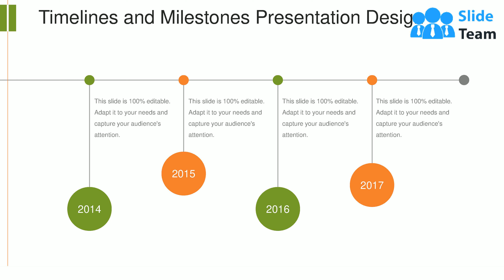Timelines And Milestones Presentation Design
Here is a versatile Timelines And Milestones Presentation Design prepared by the team of experts from SlideTeam. This time-based template can be used to show projected deadlines for different projects. It is also suitable for displaying the sequence of events of any organizational set up. It can also be implemented to display the product development timeline. This timeline layout can also be a helpful tool for effective project management as you can outline the projected deadlines and targets through it. So, it is apt for depicting both – the future deadlines and the past achievements of your company. The design is suitable for historical timeline presentations like preparing timeline in educational lessons on history. Also, the evolution and development of a product can be displayed through this timeline chart. The timeline of project activities can be easily slotted through the template. So, download at a click, modify and present with style! Our Timelines And Milestones Presentation Design end feelings of annoyance. Do away with any irritations.